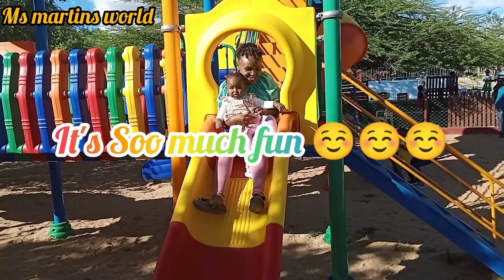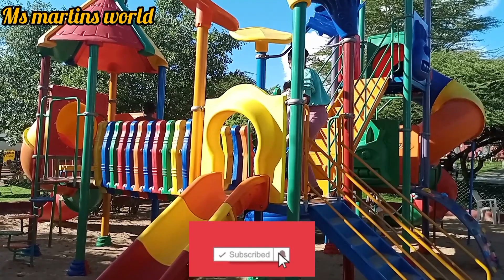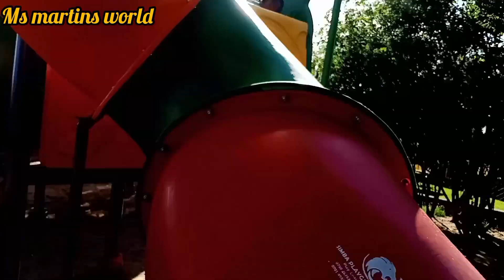HOW WE SPEND GOOD FRIDAY//FAMILY TIME//GAMES//LUNCH